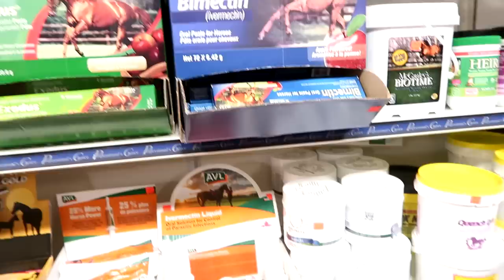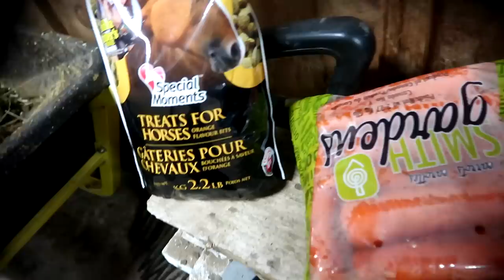POOR STORM HE HATED THAT BUT IT HAD TO BE DONE! Day 014 (01/14/20)